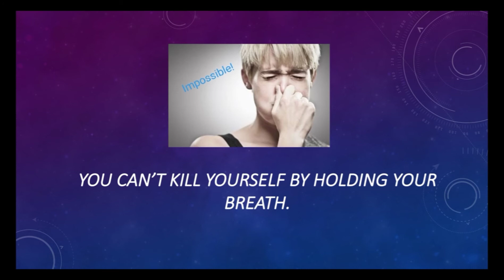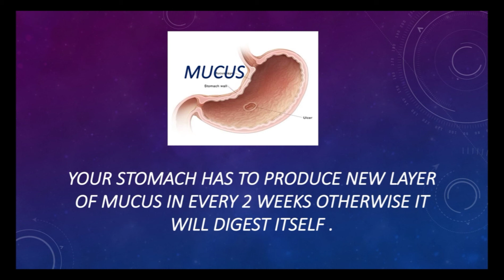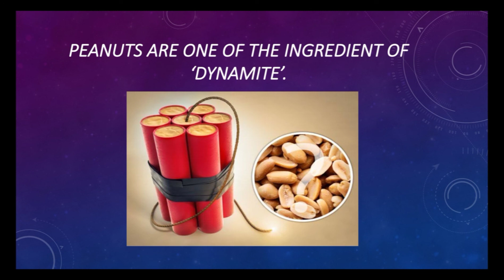Fantastic Facts....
Here are some mind-blowing facts which will make you fell amazed.